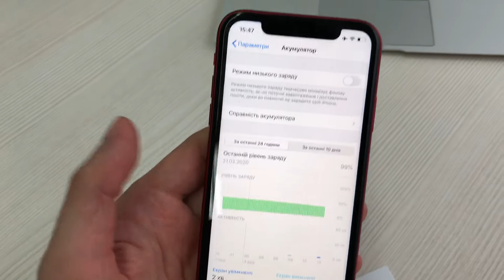0390 Apple iPhone Xr Red 64GB Monobank PrivatBank Taskombank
0390 Apple iPhone Xr Red 64GB Monobank PrivatBank Taskombank